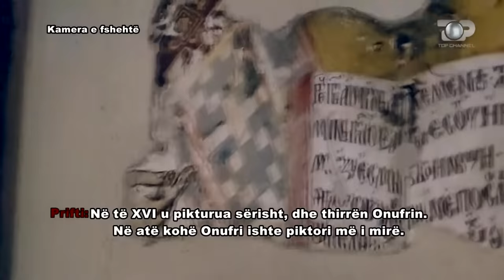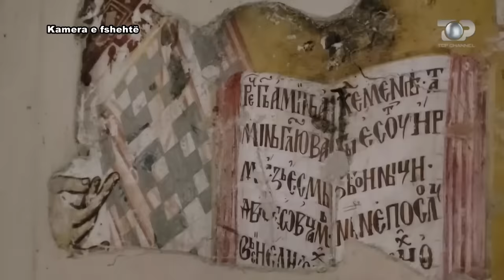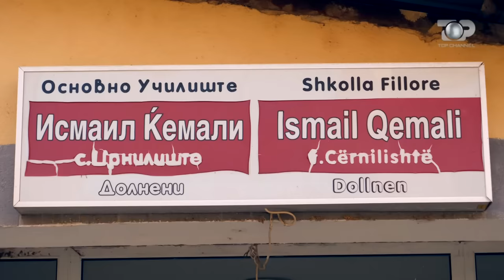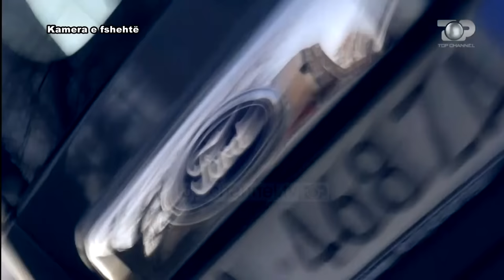Fati tragjik i shqiptarëve të Prilepit - Gjurmë Shqiptare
Si u zhdukën shqiptarët e Prilepit? Masakrat, urrejtja, asimilimi, largimi... Si u kthye qyteti shqiptar, në një qytet i antishqiptarëve?